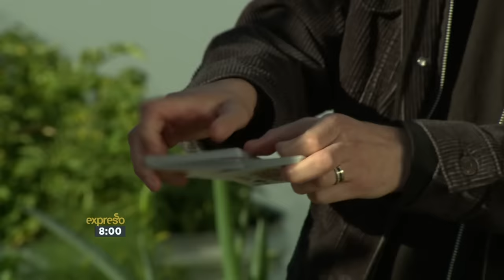Magic with Dynamo, Magician Impossible 1-4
World-famous magician extraordinaire, Dynamo, is in South Africa to show us that Seeing is Believing – which is also the name of his first-ever live SA tour! While we have the master of illusions in the studio, we've set Dynamo with the task of wowing our guests and presenters throughout the show! Don't miss out on this spectacle in Johannesburg and Cape Town, from 11 to 19 May 2018.